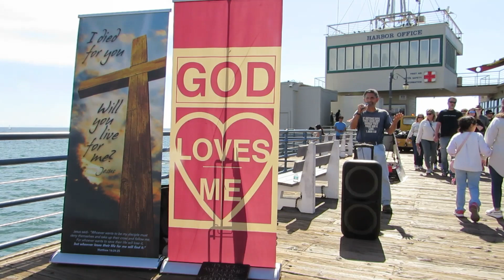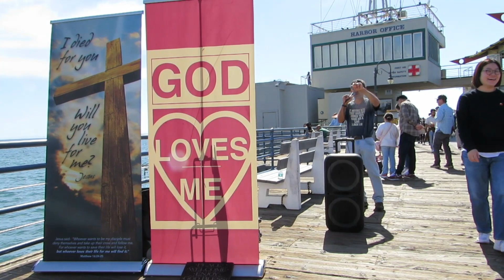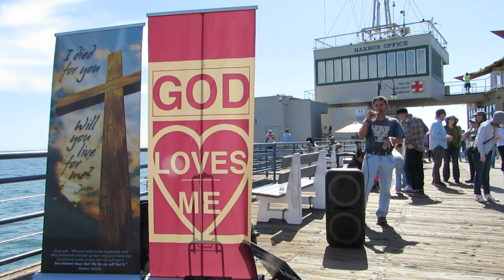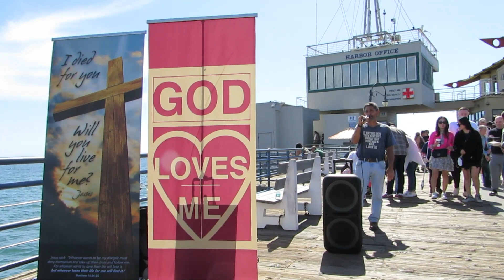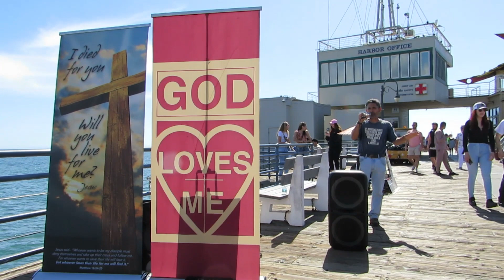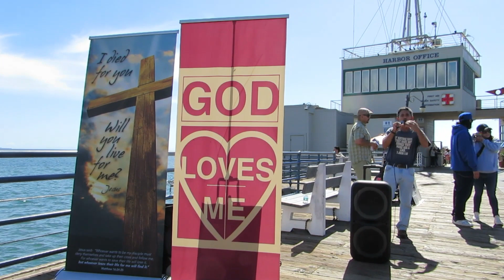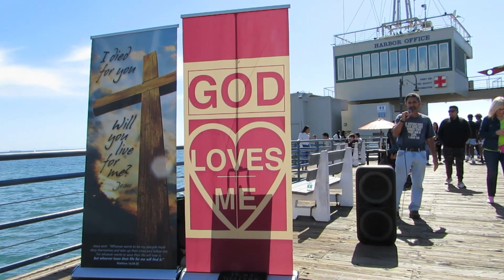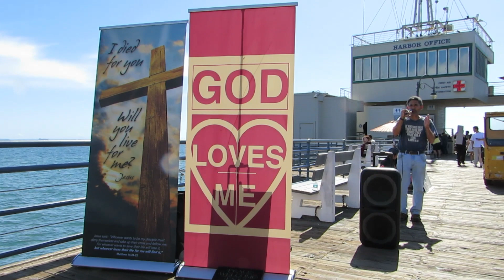Brother in Christ,-Nick is preaching the Gospel on the Santa Monica Pier, - Saturday, March 16, 2024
Brother in Christ, Nick is preaching the gospel, and sharing a few different  scriptures,  encouraging and exhorting believers in Jesus Christ, plus giving an invitation for people to put their faith in Jesus Christ and become genuine believers in Him on the Santa Monica Pier, Saturday, March, 16, 2024.

This video is about 14 minutes and 50 seconds long, and has been edited and shortened for better clarity and understanding.   This is video number (5), and the final for this day for brother Nick regarding this particular day of preaching on the Santa Monica Pier.

At the same time brother in Christ Nick is preaching, brothers in Christ, Frank and Jesse are handing out Christian literature; Gospels of John and Gospel tracts.

Brother David Gregory is taking video footage, and once Nick has finished preaching, he will also preach the gospel a little later, which was also video taped and will be uploaded to this You Tube channel.

Praise Almighty God, this day many 100's of people were able to hear the gospel and or receive free Christian literature, Gospels of John and Gospel tracts.

Today, collectively as a team approximately 250 Gospels of John in English (with a Gospel tract insert) were handed out, about 65 in Spanish, plus approximately 335 English Gospel tracts, and 100 in Spanish.

God also graciously gave us some wonderful opportunities to have some very meaningful conversations.

Brother Nick, who is in the blue jeans and black short sleeve shirt is the believer in Christ with the microphone preaching, also on the thumbnail picture, and throughout this video.  Brother Frank is wearing a blue long sleeve shirt, jeans, and a black hat, and brother Jesse is wearing shorts, with a greenish brown and white short sleeve shirt, with a cap.

For those of you that don't know brother Nick also about 1 to 2 times per year as the Lord leads visits Haiti, usually for 4 or 5 days for the purpose of evangelism and discipleship.  His last trip with brother Brian was in December 2023, and more than 10,000 gospels of John with Romans attached were handed out in the Creole language.  They also gave out gospel tracts in the airports on the way up and back, again about 3,000 gospel tracts were given out.

Also to the glory of God,  brothers in Christ, (G), (J), Nick and David visit many different high schools and sometimes middle schools, in the Los Angeles, Orange County and Riverside Counties,  and share the gospel off campus with the students, and give away for free Gospels of John and Gospel tracts.

Last semester for the year 2023 we visited about 50 to 60 high schools, and this semester for the year 2024 we are continuing as well.

As the Lord leads, please pray for these ministries, especially for improved health,  favor with everyone in our sphere of influence, divine appointments, fruitful, effective ministry, and that God will be glorified and His kingdom advanced.

Also please pray that God will water the seeds of His word that were sown in the hearts of the people that heard the gospel, and may many come to saving faith in Jesus Christ.

Please also pray that God will bless these You Tube videos to help believers across the globe with evangelism and discipleship.  May many people come to saving faith in Jesus Christ, and also be equipped for their individual calling, purpose, function and role in the body of Christ, for Jesus Christ, His glory and kingdom purposes.

In the event you would like to be added to the mailing list in order to receive some of brother David Gregory's sermons that were taught some years ago while he was a missionary in Ukraine and now available in English in text form, please e-mail him at
We have already looked in depth at a small portion of the Sermon on the Mount, Matthew 5:1-13.

As a side note: If in fact you have been blessed and have benefited from these videos, and as the Lord leads you, please (like, follow and subscribe) to this channel in order to that we may reach more people across the globe.

Thank you so much for your prayers.

Because of Jesus Christ, for Him and His glory,

Brother David Gregory